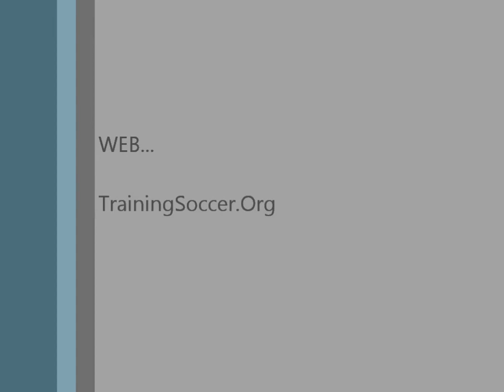Controlling The Ball & Shooting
Fun session that covers dribbling, control & shooting.